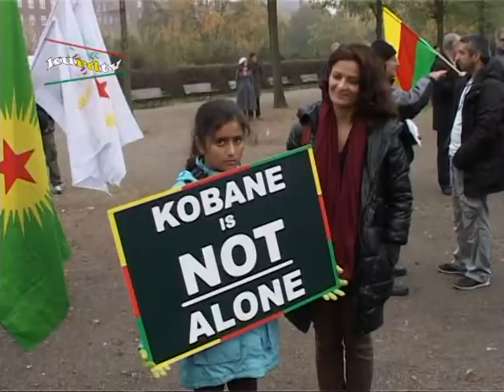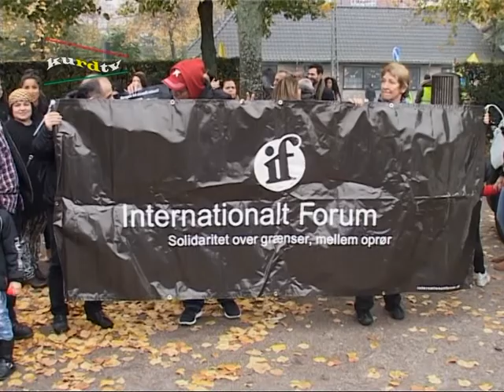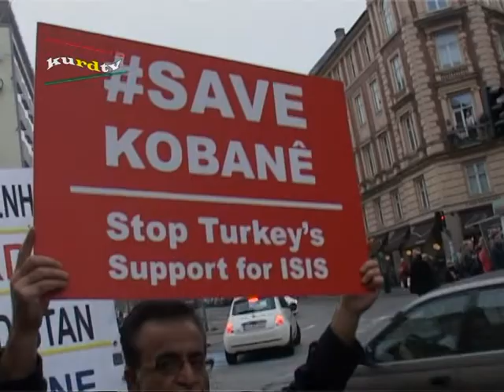roji kobani le danmark.01-11-2014